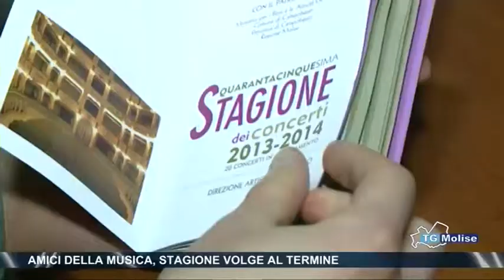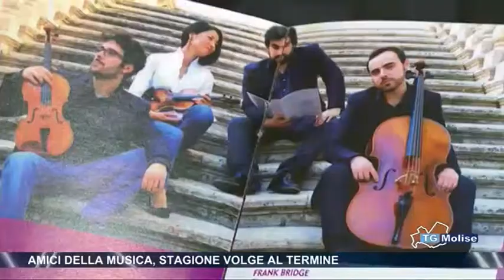Amici della musica, stagione volge al termine